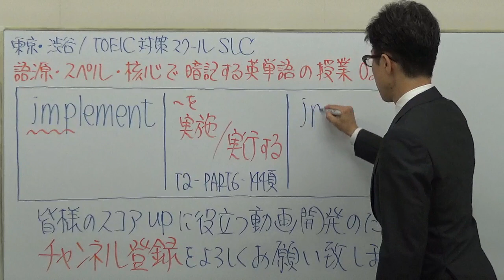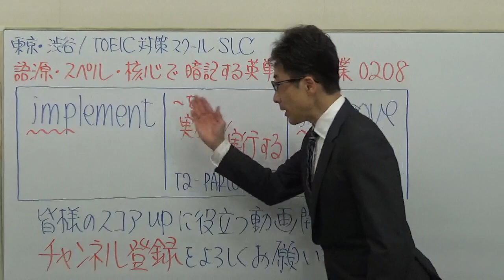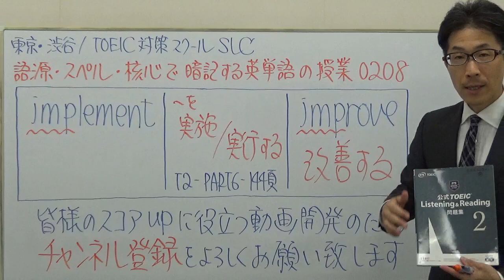TOEIC英単語の授業0208 / implementは何故あの意味になるのか？語源・スペル・核心で一生忘れない